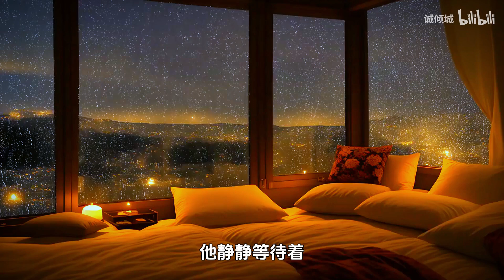【天涯灵异贴】二叔讲的灵异故事，剥皮！